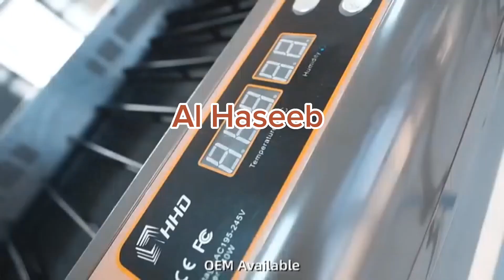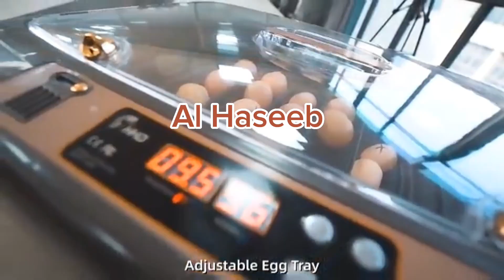CE,ROHS,FCC, UL,QC Pass models from all laboratories & Departments upcoming shipment eggs Incubators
محمد حسیب بھائی شروع سے ہی پاکستان میں کوالٹی پر کام کررہے ہیں ۔ گھر کی چھت سے کرک والی دو عدد دیسی مرغیوں سے سفر کا آغاز کیا الحمد اللہ پاکستان سے ملائشیا سے تھائی لینڈ سے ہوتے ہوئے پاکستان میں فیسنی برڈز کا شوق کاروبار میں بدلا۔ اور پچھلے چار سالوں سے انکوبیٹرز میں بھی اپنی خدمات پیش کررہے ہیں ۔ آج چائنہ کی ہر اچھی کمپنی کے  کامیاب ماڈلز جو
CE, ROHS, FCC, UL & QC certificated
لیبارٹری اور ڈیمارمنٹ سے پاس ہو۔ رب العالمین کے خاص کرم اور آپ سب دوستوں بہنوں مائوں ،بھایئوں کی دعاوں اور برکتوں سے پاکستان اچھی سے اچھی کوالٹی متعارف کروارہے ہیں ۔
الحسیب ٹریڈرز آپ سب کا اپنا برنڈ ہے۔
ہمیشہ اپنا سرمایہ سوچ سمجھ کر لگائے ۔
💀 نقالوں سے ہوشیار رہیں
خود تشریف لائے کوالٹی دیکھ کر خریداری کرے ۔ آنلائن ارسطو سے بچ کر رہے ۔
🤗 ہول سیل کے لیے نمبرز پر رابطہ کرے
Our 7thshipment is arriving at the end of June and the 8th shipment at the beginning of July IA.

🏆✅الحسیب نسلوں کی میراث ۔

ہمارے فیس بک پیچ کو لائک کرنے اور ویڈیو دیکھنے کے لیے نیچے لنک کو اوپن کرے ۔

ہماری ہر ویڈیو آپ تک بغیر کسی رکاوٹ کے پہنچ سکے اس کے لیے نیچے دیے گئے ہمارے چینل کو سبکرائیب کرے اور گھنٹی کا نشان لازمی دبائے.

Location : GT road Lahore Manawan
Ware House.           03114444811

Replay insha'Allah with in 36 Hours
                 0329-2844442